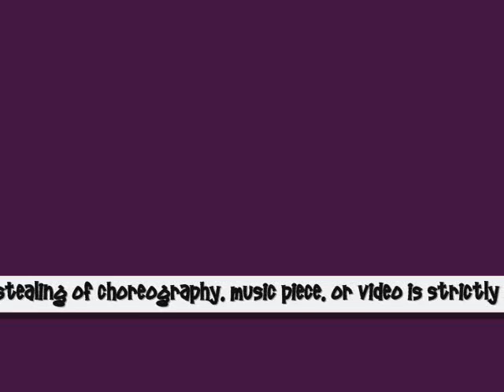AU In Motion Showcase - Saturday closing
Sarah's choreographed closing performance 11/18/06 at the Greenberg Theatre.

All rights of this video, music mix, and choreography are exclusively reserved.  Duplication, and/or alterations are strictly prohibited.